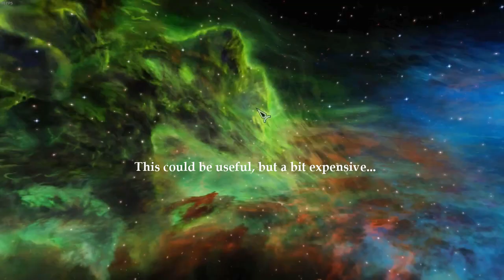Let's Play Skyrim Requiem - The Healer (Part.2)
Part 2 of my latest LP Requiem series, The Healer.
I'm not adding any audio commentary. Finding myself not ready for that... But I will add some subtitles.
The build is based on Elder Scrolls Series' Healer class. Onehanded(Blunt), Restoration, etc... mainly using supportive skills to aid followers in combat.

I'm not a good storyteller myself, so the series will be non-RP. Maybe a bit of Rule-Play : non-daedric, non-evil quests, something like those.

Ending Music : From Past to Present (Skyrim OST)